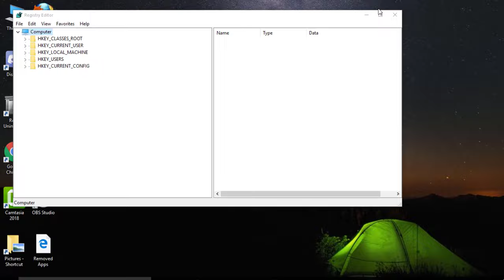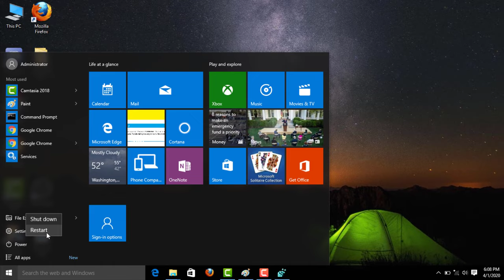Fix I/O Device Error || The Request Could Not Be Performed Because Of An I/O Device Error Windows 10